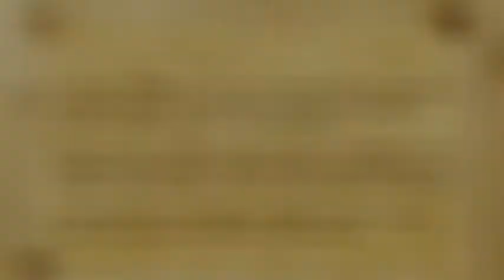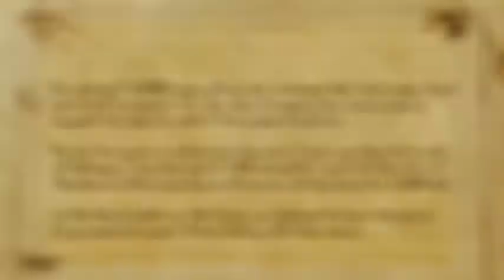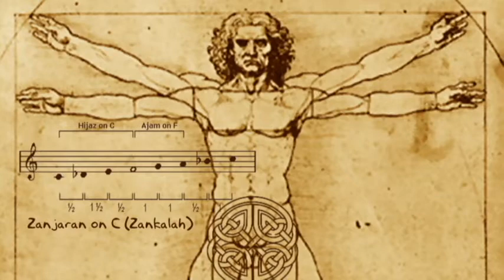Turquoise of Nishapur by Secret Archives of the Vatican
Turquoise of Nishapur is from the album Damascene by Secret Archives of the Vatican. All of our music is available as free downloads or you can choose to pay.